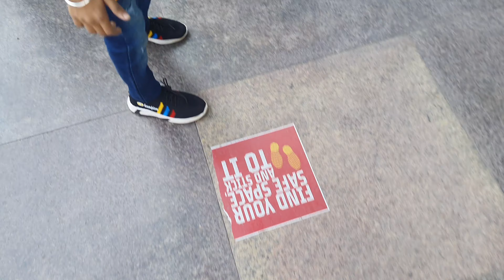Inorbit Mall Me Vlog Shoot Nai Kar Shaktey 😢😭😭😭😢.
this is my first vlog so friend give me a chance to grow and you'll never regret..

Middle Class Boys Are  House's Free Delivery Boy.
Middle Class Boy
I Think I Should Stop The Uploading Videos
I Failed To Be Youtuber